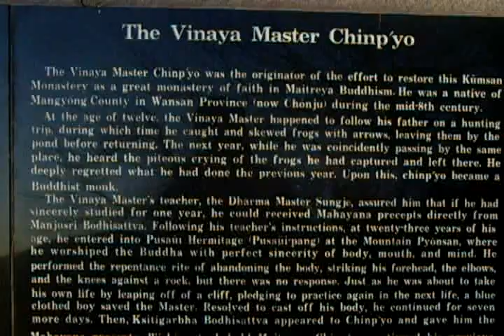Korea History Channel :GeumSanSaTemple .금산사(金山寺).Jeonju city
Mt.Moak. 794m ( 모악산. 母岳山 )
전주시,KOREA Jeonju Hanok village. 전주한옥마을. 全州市韓屋村.